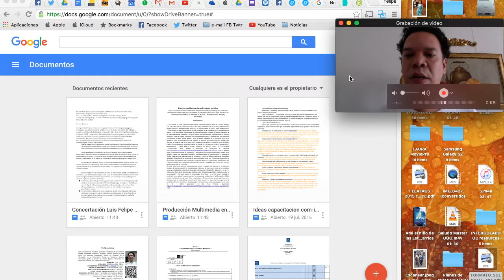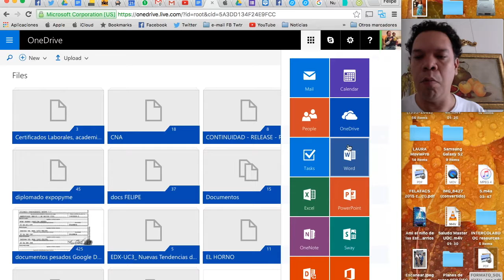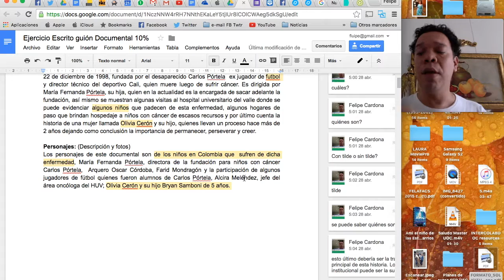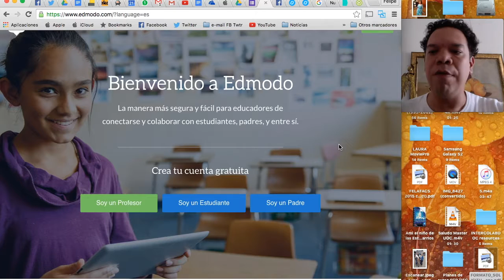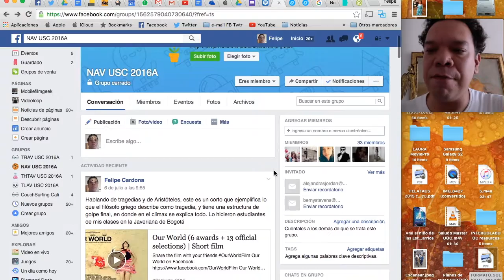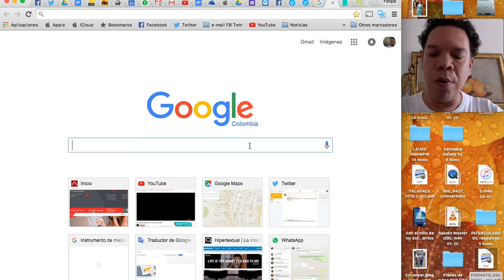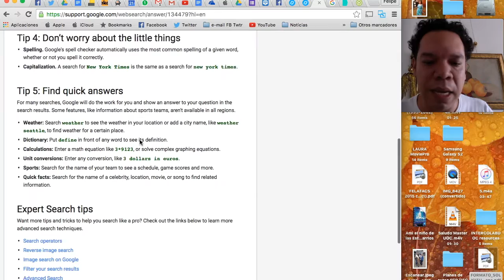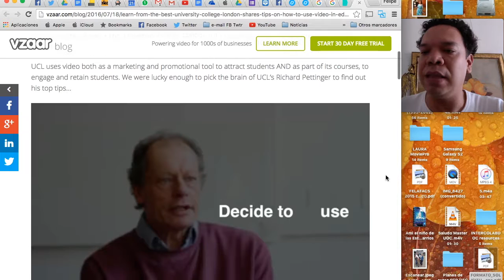UNAD 6 móviles y web en el aula 1